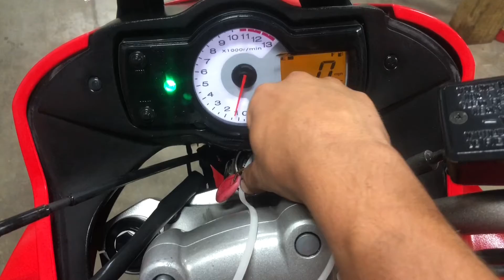08 KLE 650 Versys Used Motorcycle Parts For Sale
for used parts off this bike and thousands of others